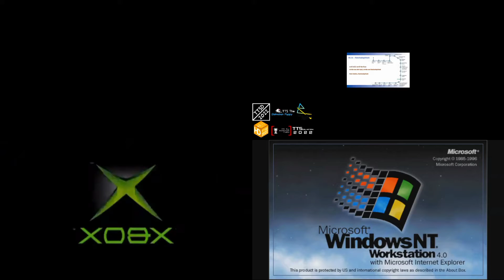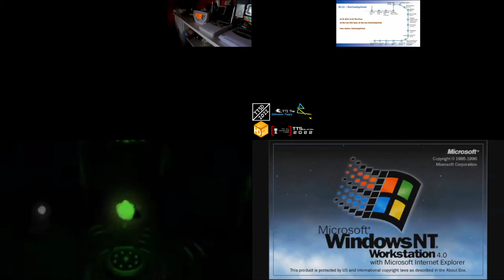Sparta Execution Remix Quadparison 5